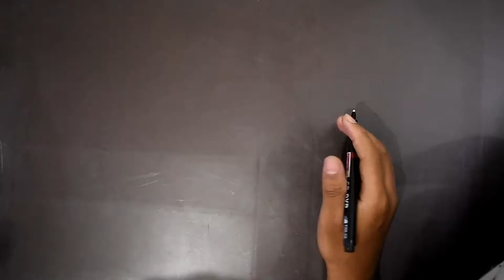Yunique Arts//How to use appy fizz bottel for making a simple handcraft//jai santoshi maa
Hiii friends.

If you all want to enjoy more funny videos plz visit-
1 - Farzi creations
2 - SRP videos

Whatsapp no -
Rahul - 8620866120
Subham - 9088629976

Yunique Arts

Till next video stay clean. do clean. be clean and think clean.